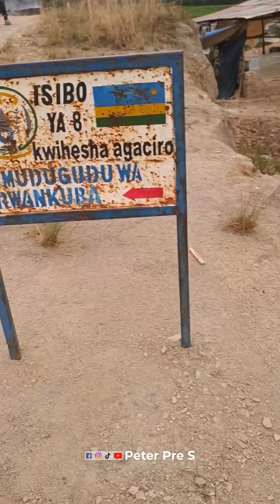Traditional bricks making siteRwanda, Kigali - Gasanze